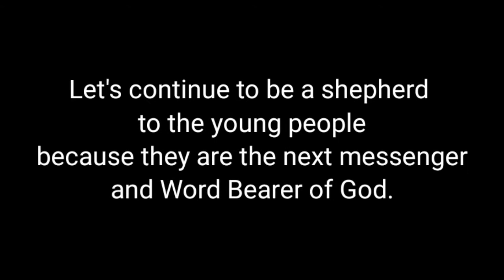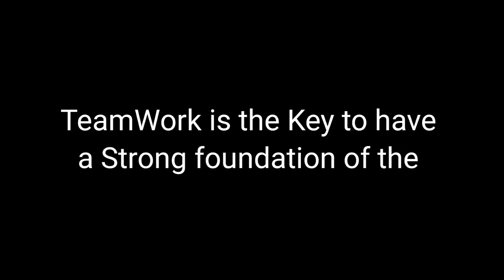KLM Youth Chosen Warrior Discipleship vlog